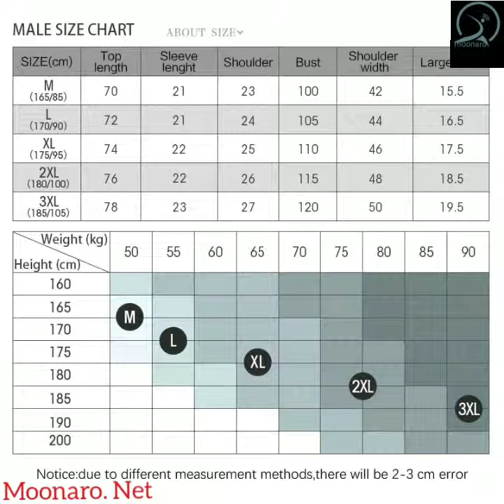soft V-neck short-sleeved tops & trousers Sleepwear Men Home Clothes men pajama